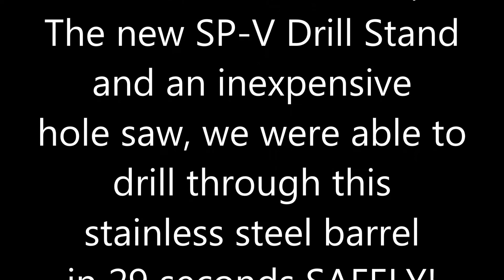Alfra / Maglogix MX-V Hole Saw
The new MX-V (SP-V) drill stand from Alfra / Maglogix takes productivity and safety to a whole new level!  Ten times faster, with no concern about the bit binding up when poking through the back side of the steel, this drill stand allows you to safely drill even under the worst conditions such as overhead and when on a ladder.  With the correct tool holder ordered, you can hold most Festool, Fein, Metabo, DeWalt 20 volt and most 1/2" corded drills at solid 90 degrees angles for accurate, fast and safe drilling.